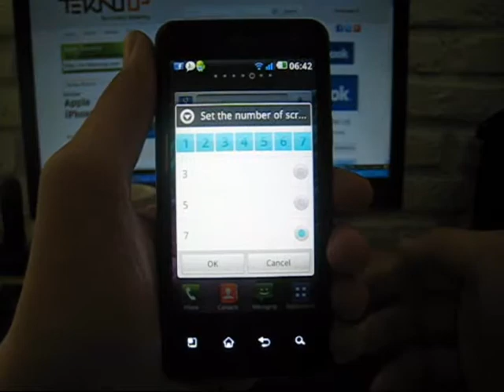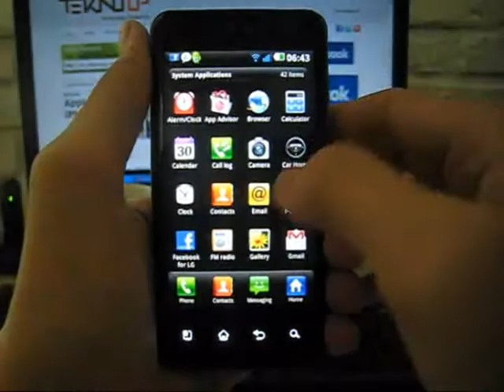Tampilan Antar Muka LG Optimus 2X